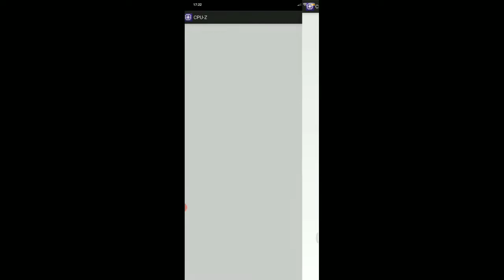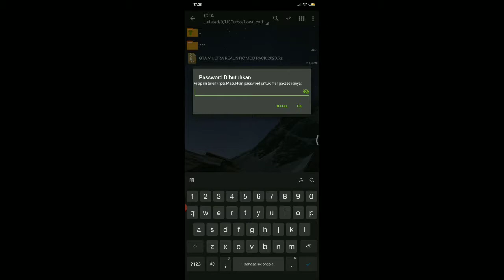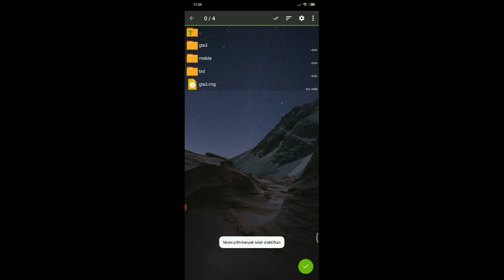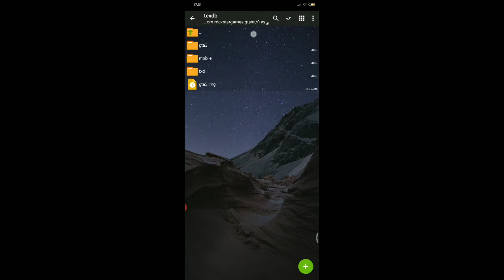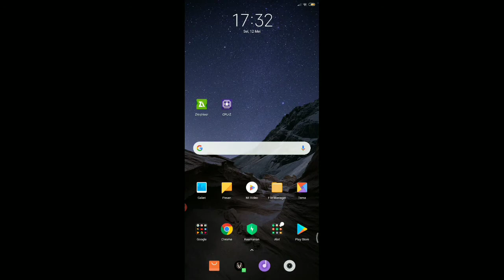WAH !!! Grafiknya Realistic Banget GTA SA Mod GTA 5 Pt.2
Link Download
Author : Modding Fever

Cerita GTA San Andreas

Setelah tinggal di Liberty City selama lima tahun, Carl "CJ" Johnson kembali ke Los Santos pada tahun 1992 untuk menghadiri pemakaman Ibunya. Saat kembali ke rumah ibunya, taksi yang ditumpanginya disuruh menepi oleh opsir polisi Frank Tenpenny (seorang opsir yang dikenal oleh Carl) dan Eddie Pulaski, yang memiliki beberapa bentrokan dengan Carl sebelum ia pergi ke Liberty City. Mereka kemudian memasukkan Carl ke mobil polisi, menuduh ia atas pembunuhan seorang anggota kepolisian Los Santos, dan kemudian menurunkan CJ di area gang rival. Ketika Carl dengan mengendarai sepeda sampai ke rumahnya, Ia menemukan bahwa keluarga dan temannya dalam kondisi berantakan. Saudara laki-laki Carl, Sean "Sweet" Johnson menyalahkannya atas kematian saudara bungsu mereka, Brian—dan kematian ibunya Beverly—dan mencaci-maki CJ karena meninggalkan gang, Grove Street Families. Agar dapat berdamai lagi dengan kakaknya, Carl melakukan pekerjaan untuk Sweet, dan beberapa kawan anggota gang yaitu Ryder, Big Smoke, dan OG Loc. Berkat Carl, Grove Street Families kembali dikenal, dan Sweet memaafkan Carl.

Apakah Anda pemilik mod ini? Jika saya telah mencuri karya Anda, Anda dapat membuat permintaan untuk menghapus mod ini.